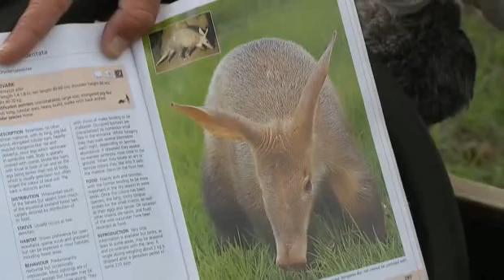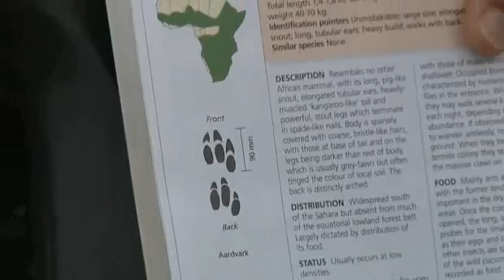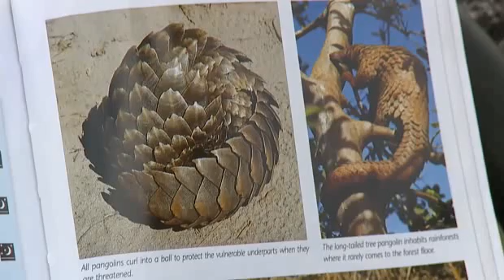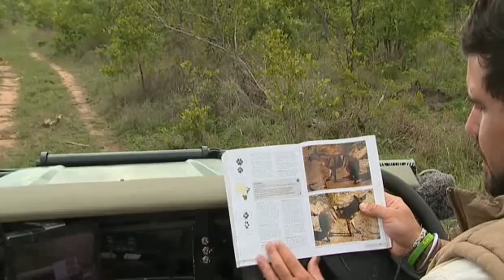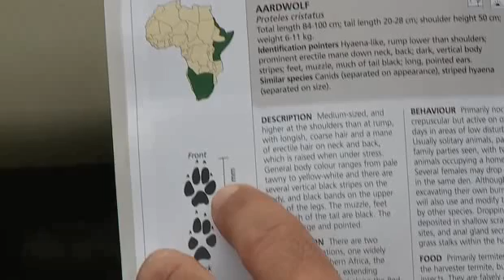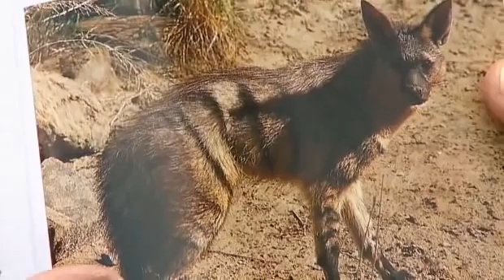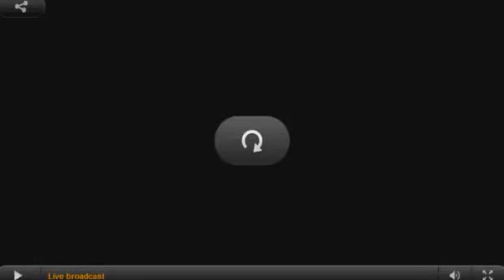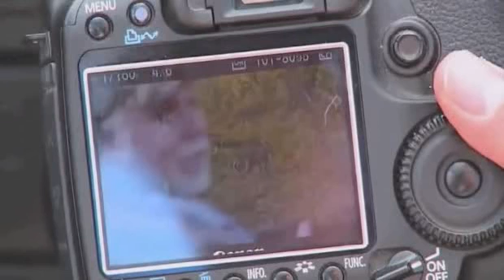Dec 02, 2014AM/Sunrise WildEarth LiveSafari Drive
ellies vultures